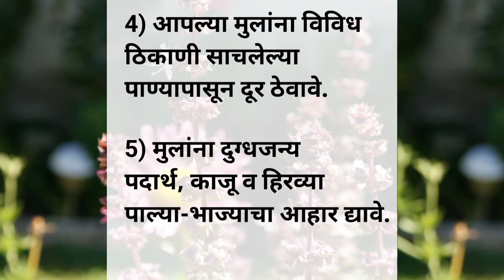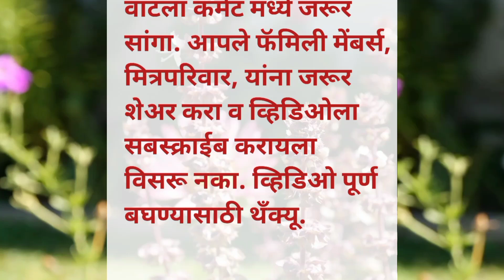महिलांनी आवश्य वाचा ।। पावसाळ्यात मुलांची अशी घ्या काळजी ।। health tips in Marathi.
prernadayi quotes,
healthy tips.